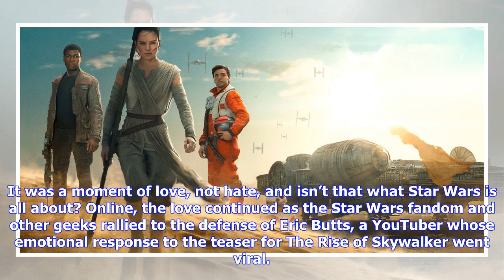VIDEO: The Internet Rallying to Defend a Fan’s Tearful Reaction to The Rise of Skywalker Is What ...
VIDEO: The Internet Rallying to Defend a Fan’s Tearful Reaction to The Rise of Skywalker Is What Fandom Is All About

Star Wars Celebration was a, well, celebration of fan culture. There were no reports of evil debates or terrible fanboys. Actors who’d been bullied on social media, like Kelly Marie Tran and Ahmed Best, both got standing ovations and the crowds chanting their names. It was a moment of love, not hate, and isn’t that what Star Wars is all about? Online, the love continued as the Star Wars fandom and other geeks rallied to the defense of Eric Butts, a YouTuber whose emotional response to the teaser...